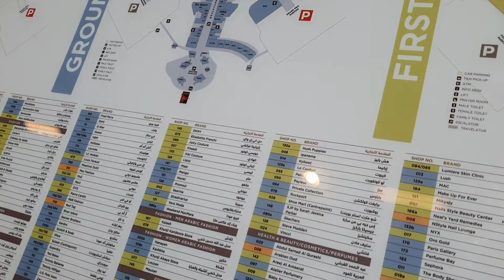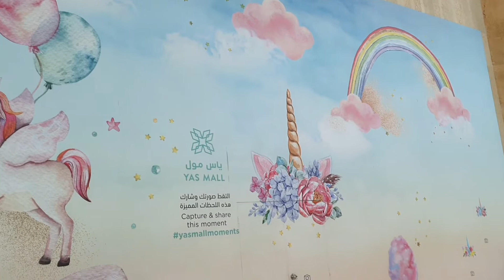অনেক দিন পরে Yas Mall ঘুরতে গেলাম । Yas Mall Abudhabi | Best Mall in Abudhabi-UAE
Yas Mall is a luxurious mall in Yas Island in Abu Dhabi, United Arab Emirates. It serves as a place for shopping, dining and entertainment for residents of Abu Dhabi
and Yas Island. Yas Mall covers an area of approximately 235,000 square meters (2.5 million square feet)

Yas Mall is laid out in a series of streets, avenues, boulevards and squares, with a focus on light and space. Its interior features a naturally-lit central gathering
space, with sculptures by the South African artist Marco Cianfanelli and fibre art by the Dutch artist Peter Gentenaar. The mall includes a Town Centre, located at the centre of the complex connecting four of its five main corridors or avenues. It is characterized by an indoor courtyard surrounded by trees, restaurants and shops, and a shallow pool. Yas mall’s four parking areas have capacity for approximately 10,000 vehicles.
There is a wide range of international and regional retail brands, as well as leisure and entertainment options. Some of Yas mall’s stores include Tyrano, Debenhams,Ferrari World Abu Dhabi connected to the mall, and House of Frase...

Hello everyone🖐..Assalamualaikum.
I am Afsana Rahman a Bangladeshi mom in dubai.Aleena & arwa is my 2 Princess.We are live in Abudhabi.So I am a bangladeshi vlogger in Dubai.